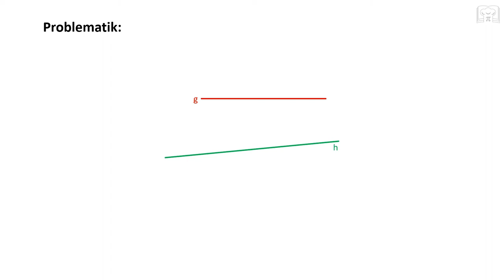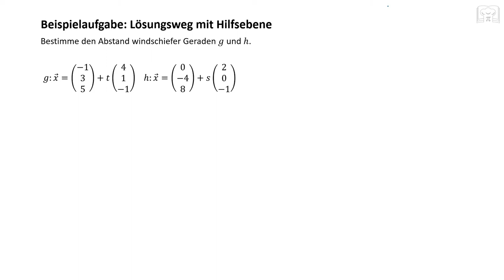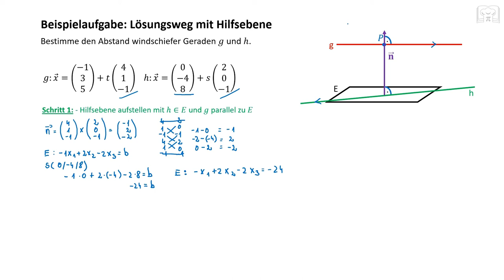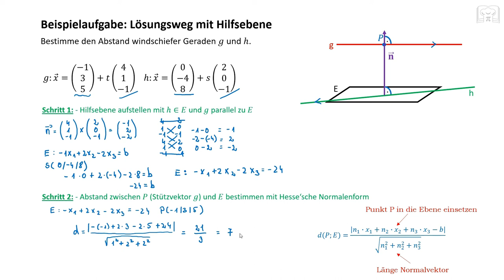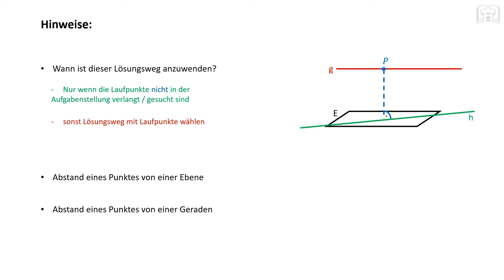Abstand windschiefer Geraden - Lösung mit Hilfsebene, schneller Lösungsweg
Abstand windschiefer Geraden - 2. Möglichkeit - Lösung mit Hilfsebene : schneller und kurzer Lösungsweg. Dieser Lösungsweg mit der Hilfsebene ist die schnellste Möglichkeit ohne eine Formel um den Abstand windschiefer Geraden auszurechnen.